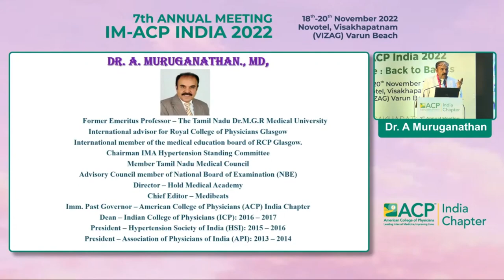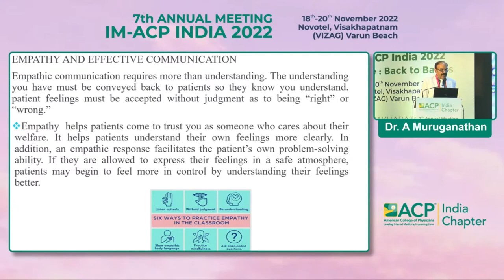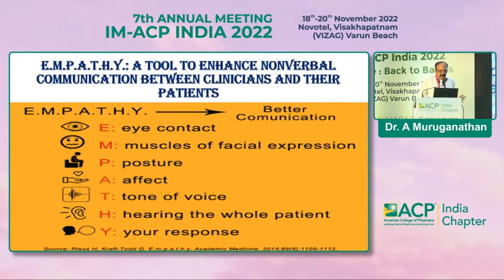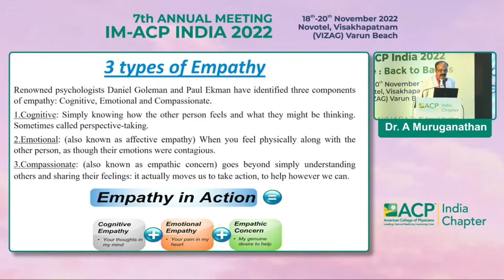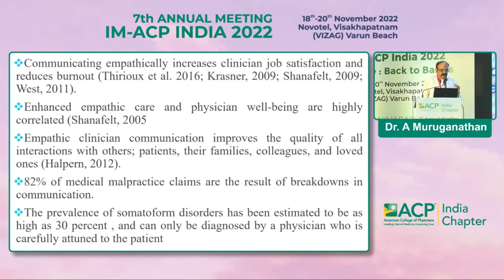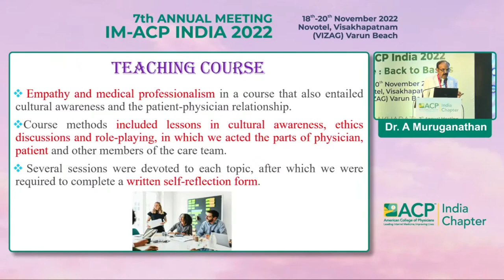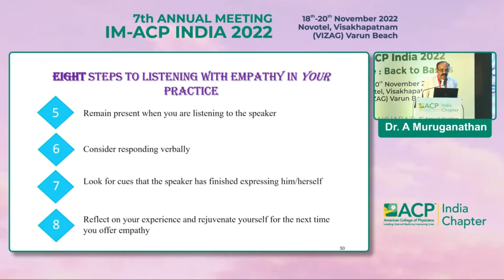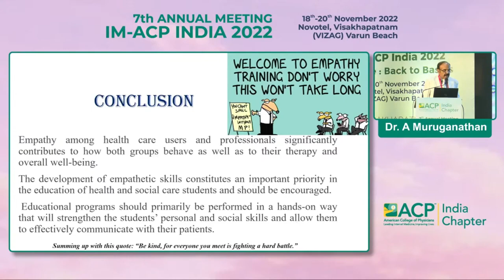Dr A Murugunathan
Empathy: The
Most Critical Skill
in Medicine